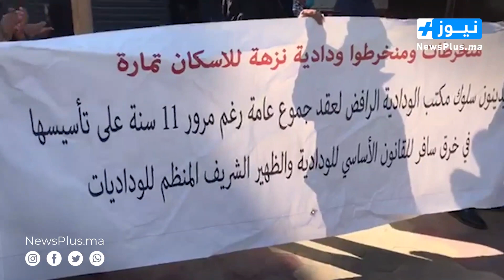خطير لجنة ضحايا مافية العقار بعمالة الصخيرات تمارة كتفضح وملفات ساخنة فوق الطاولة